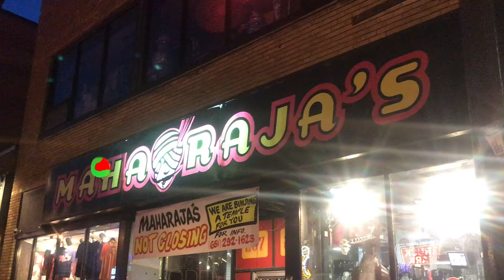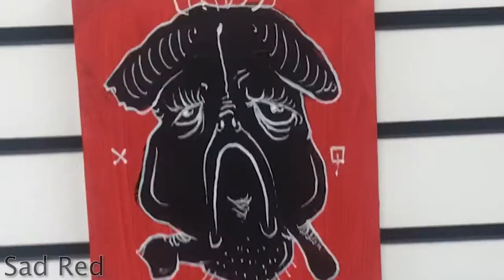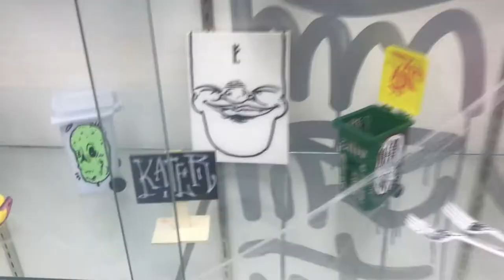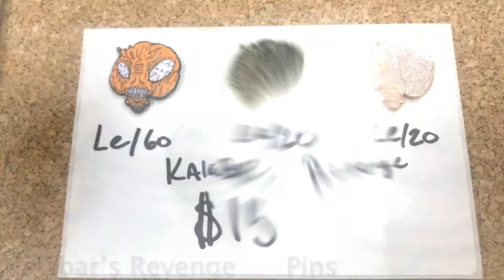5th Annual Katerween Art Show Recap Video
This is a recap video of the 5th annual Kater Halloween art show.
Showcasing all the new artwork including canvases, clothing, toys and much more! Hosted by Festidaze and Maharaja